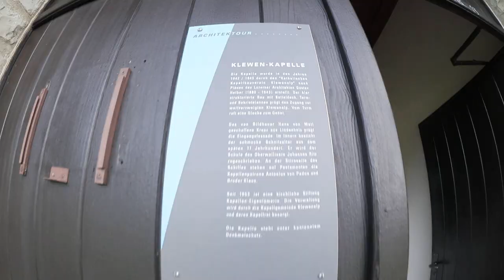Wanderung Niederrickenbach-Brisenhaus-Klewenalp 22.09.2018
Wir fuhren mit dem Zug über Luzern nach Niederrickenbach Station. Von hier aus fuhren wir mit der Gondel auf über 1000 Meter nach Niederrickenbach. Hier beginnt unsere wundervolle Wanderung. Die Sonne scheint, der Herbst zeigt sich in seinen verschiedenen Stimmungen und wir genossen den Weg. Steile Aufstiege, verrückte Mountainbiker und eine wundervolle Abendstimmung. Sogar eine Wurst konnten wir noch über offenem Feuer bräteln. Kurz vor unserem Ziel tankten wir Abendsonne auf einer Holzbank Schaukel. Hier haben wir uns einen kleinen Sonnenbrand geholt. Auf der Klewenalp angekommen staunten wir über die wundervolle Aussicht auf den Vierwaldstätter See. Wir erwischten noch rechtzeitig die letzte Gondel nach Beckenried. Hier wollten wir ursprünglich den Bus nehmen. Aber die Stimmung war so schön und wir entschieden uns für eine Bootsfahrt in den Sonnenuntergang nach Luzern. Müde fuhren wir mit dem Zug nach Hause. Es war wunderschön!